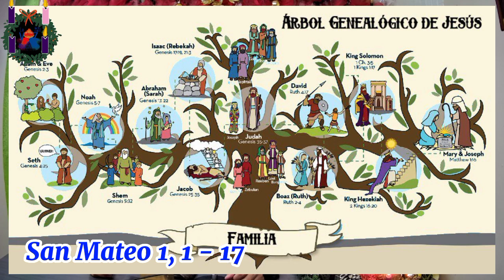Santo Evangelio del Día (17/12/2022) San Mateo 1,1-17. Seminarista Aulo González.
Mt 1,1-17: Genealogía de Jesucristo, hijo de David.

Genealogía de Jesucristo, hijo de David, hijo de Abrahán.

Abrahán engendró a Isaac,

Isaac a Jacob,

Jacob a Judá y a sus hermanos.

Judá engendró, de Tamar, a Farés y a Zará,

Farés a Esrón,

Esrón a Aram,

Aram a Aminadab,

Aminadab a Naasón,

Naasón a Salmón,

Salmón engendró, de Rahab, a Booz;

Booz engendró, de Rut, a Obed;

Obed a Jesé,

Jesé engendró a David, el rey.

David, de la mujer de Urías, engendró a Salomón,

Salomón a Roboam,

Roboam a Abías,

Abías a Asaf,

Asaf a Josafat,

Josafat a Joram,

Joram a Ozías,

Ozías a Joatán,

Joatán a Acaz,

Acaz a Ezequías,

Ezequías engendró a Manasés,

Manasés a Amós,

Amós a Josías;

Josías engendró a Jeconías y a sus hermanos, cuando el destierro de Babilonia.

Después del destierro de Babilonia, Jeconías engendró a Salatiel,

Salatiel a Zorobabel,

Zorobabel a Abiud,

Abiud a Eliaquín,

Eliaquín a Azor,

Azor a Sadoc,

Sadoc a Aquirn,

Aquím a Eliud,

Eliud a Eleazar,

Eleazar a Matán,

Matán a Jacob;

y Jacob engendró a José, el esposo de María, de la cual nació Jesús, llamado Cristo.

Así, las generaciones desde Abrahán a David fueron en total catorce; desde David hasta la deportación a Babilonia, catorce; y desde la deportación a Babilonia hasta el Mesías, catorce.